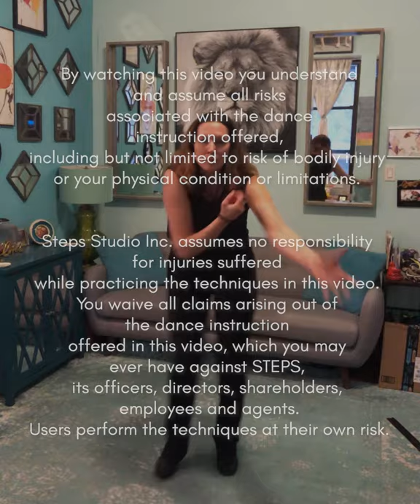Jessica McRoberts | "When the Chips Are Down" from Hadestown | Steps On-The-Go | Steps on Broadway